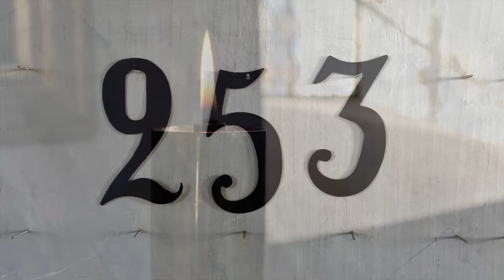Psalm 253 O giv oss, Herre, av den tro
Välkommen att lyssna till och sjunga med i ”Veckans psalm”, en psalm som kyrkomusikerna i pastoratet valt ut samt spelat in. Vi hör också en av våra präster reflektera över psalmen. Har du ingen psalmbok så får du gärna låna en från någon av pastoratets kyrkor.

Text: I. Granqvist 1992